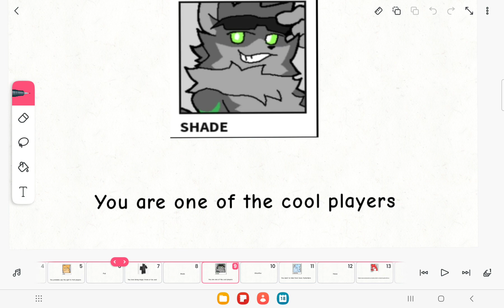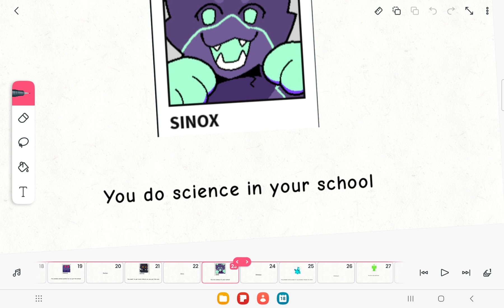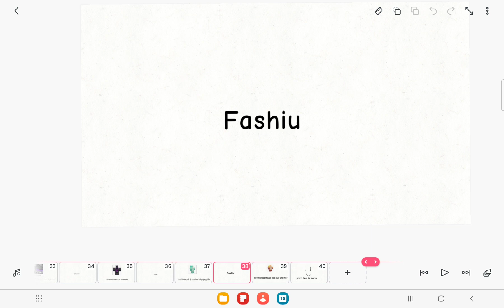What your favorite gootrax says about you